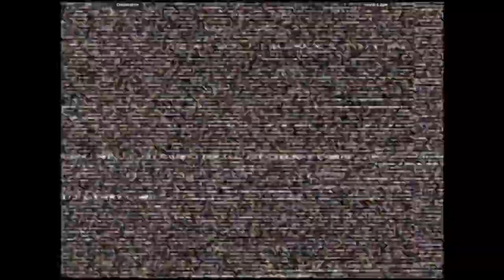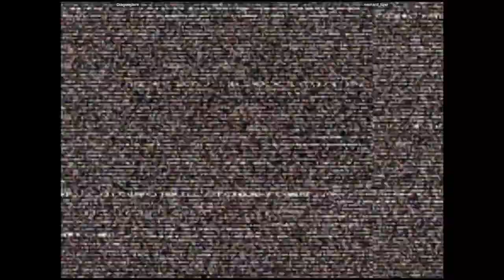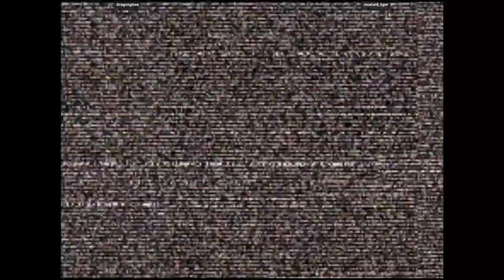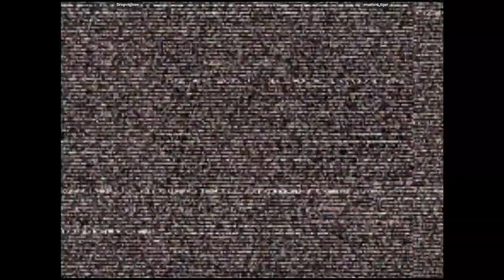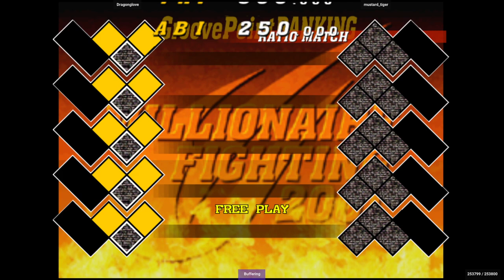CVS2 - Dragonglove VS mustard_tiger | 🇺🇸🇺🇸 Fightcade2